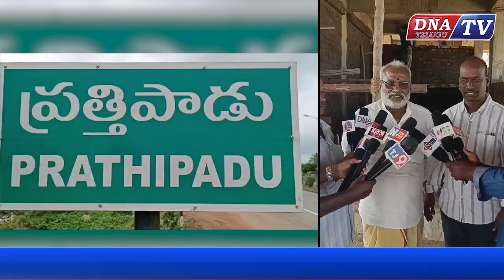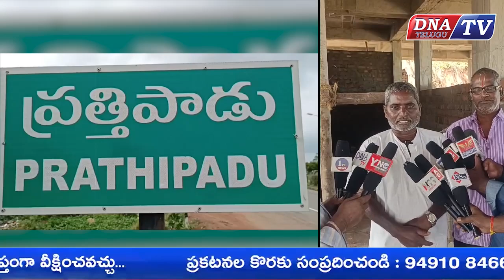ఆంధ్రా భద్రాద్రి క్షేత్రానికి డిసెంబర్ 12న చిన్న జీయర్ స్వామి రాకతో భారీ ఏర్పాట్లు dnatv #